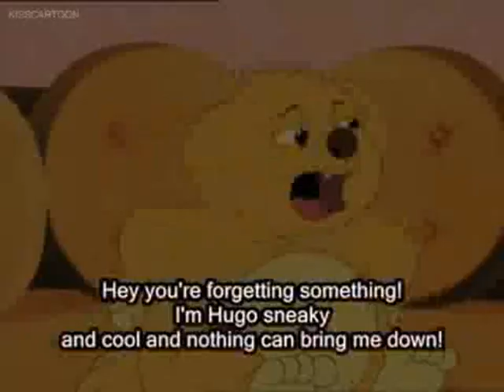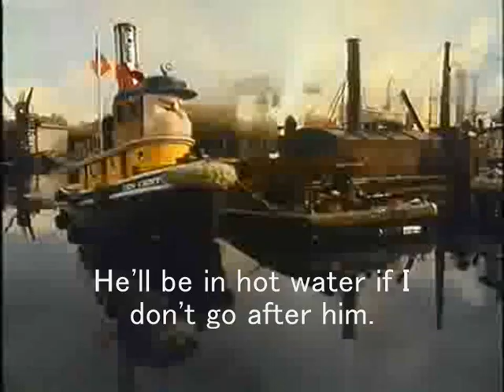The Pebble and the Animal Part 16: The Tugboat's Fishing Hole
Here is part sixteen of The Pebble and the Animal.
PeachyNova Productions
Stephen Druschke Films
MovieClips
Rita Fox
Rita Forever
Retro VHS Trailers
Animation Compendia
Hasbro
Taylor Kennedy
retro VHS trailers
MOV Clips
Vandewilder Media
Best Movie Access
Professor Hulk